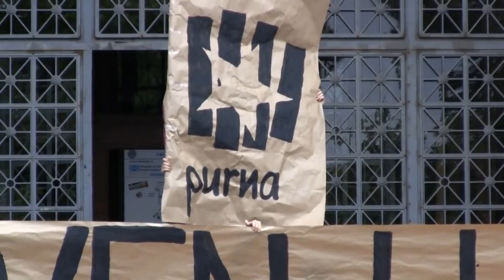Independentismo aragonés - Entrevista a Guillén González